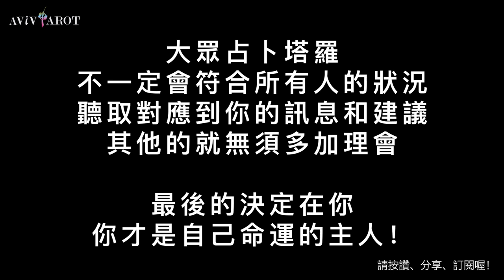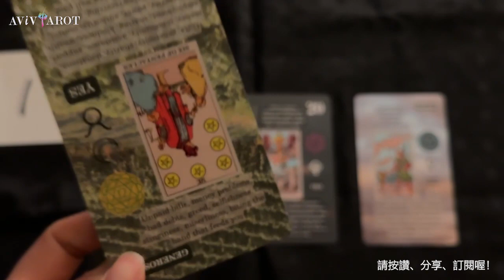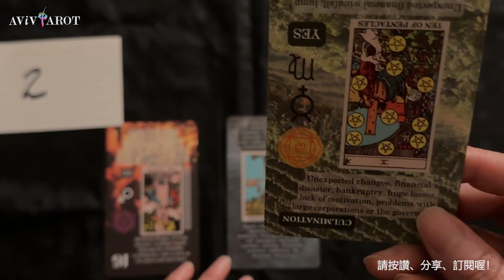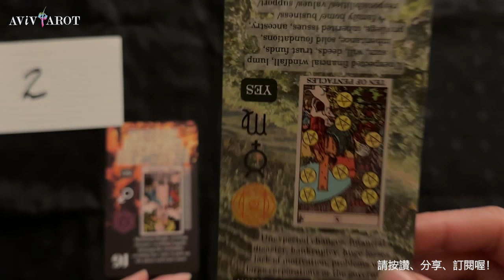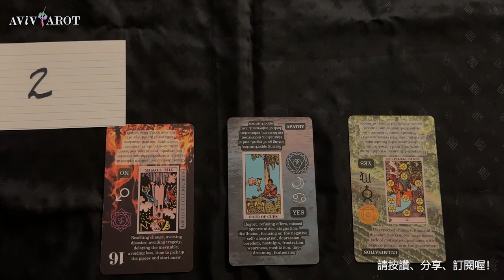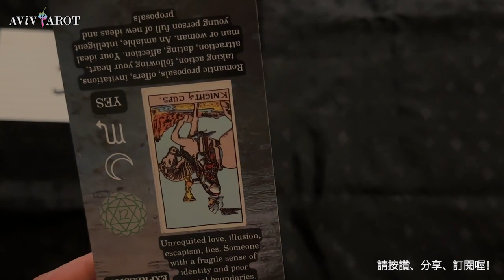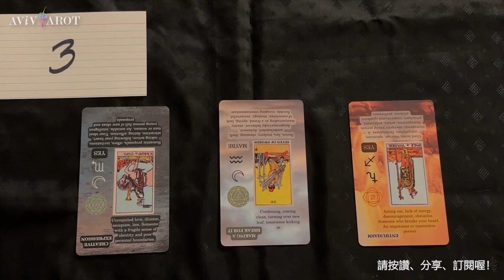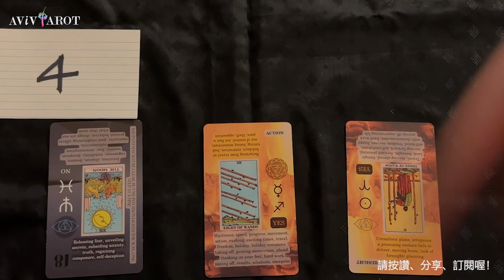💖大眾塔羅占卜 Pick a Card🔮未來7-10天的愛情運、財運、事業/學業運 (無時間限制 Timeless)❤️😊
Intro Pick Piles 選項: 0:00
Pile 選項 1: 1:30
Pile 選項 2: 7:40
Pile 選項 3: 17:06
Pile 選項 4: 25:38